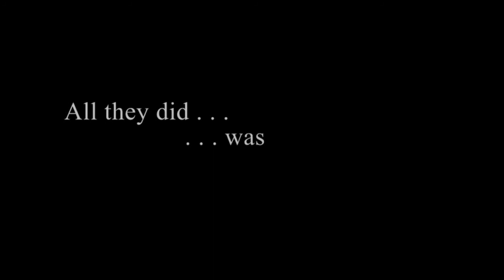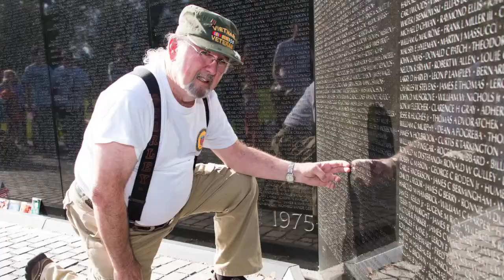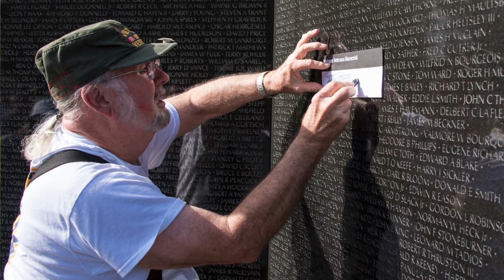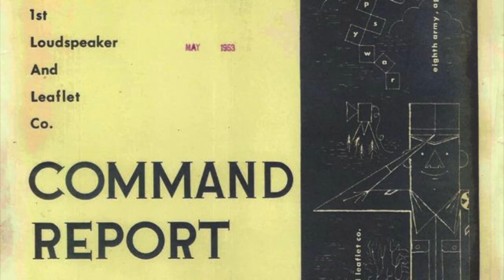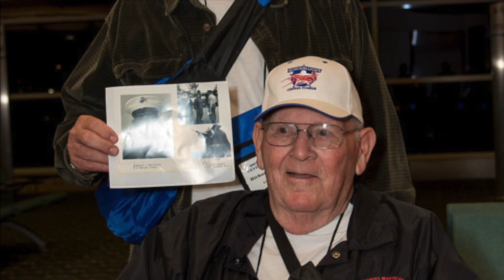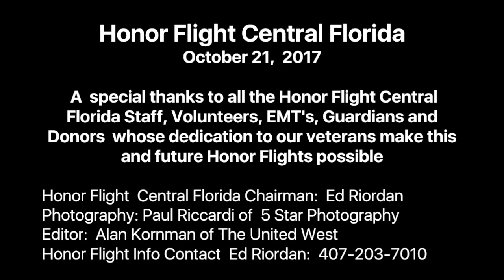HONOR FLIGHT CENTRAL FLORIDA OCTOBER 21 2017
Honor Flight Network is a non-profit organization created to honor America’s veterans for all their sacrifices.

We fly our Veterans to Washington, D.C., at no cost to them,  to visit and reflect at the memorials built in their honor. Top priority is given to the senior veterans – World War II, Korea, and Vietnam.

Of all of the wars in recent memory, it was World War II that truly threatened our very existence as a nation and as a culturally free society.

According to the Department of Veterans Affairs, an estimated 640 WWII veterans die each day. Our time to express  thanks to those brave men and women is running out.

The vast majority of our Honorees are in their 90s having served in the Army, Army Air Corp, Navy, Marines and Air Force. We are also pleased to Honor two women that served in World War ll.  In addition to a 101 year old Veteran.

Honor Flight Central Florida is registered as a HUB for the Honor Flight  Network. We serve Veterans in Central Florida regardless of which county they live in and fly out of the Orlando International Airport

Applications are to be mailed to:
Honor Flight Central Florida
Box #321
1170 Tree Swallow Drive

Special thanks to Ed and Nancy Riordan who lead a team of volunteers, guardians, EMT volunteers, and  donors  dedicated to honoring America's  veterans who have served our Representative Republic in every possible capacity  keeping our freedom and liberty intact and thriving.

God Bless America and God Bless Our Troops

One Team One Fight